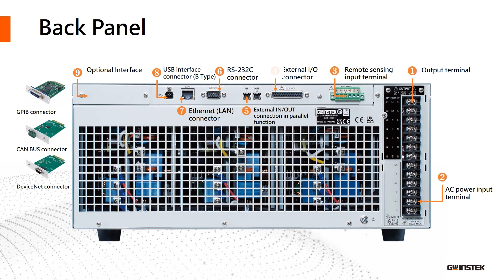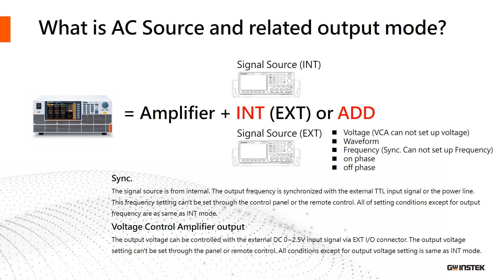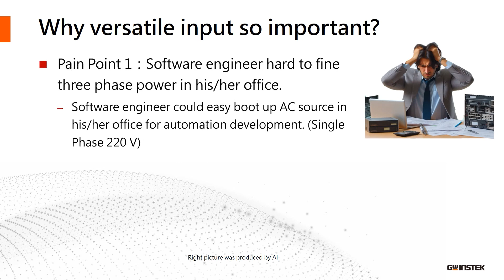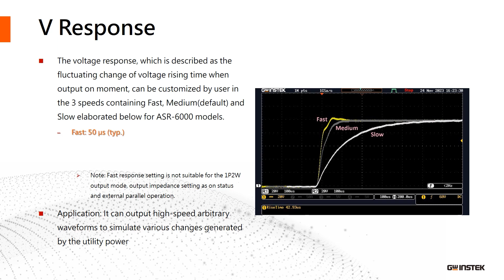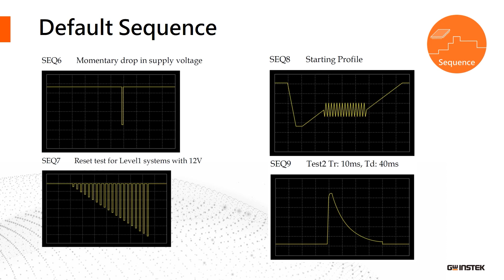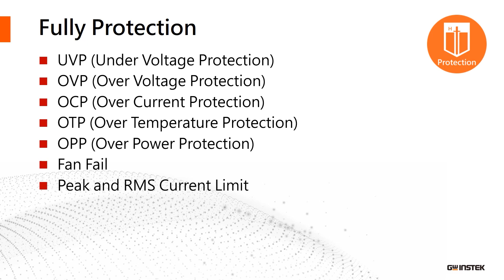From Tech Enthusiast's to Professionals, Discover what the GW Instek ASR-6000 can do!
The ASR-6000 series is the first stand-alone unit from GW Instek that supports AC single/three-phase input and output and has rated DC power output and is currently available in 2 models; the ASR-6450 and the ASR-6600.